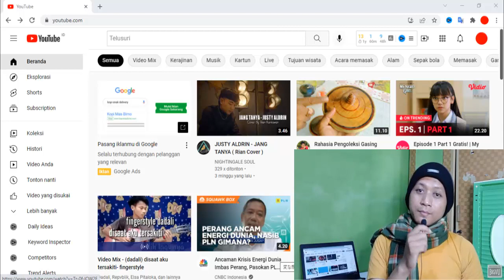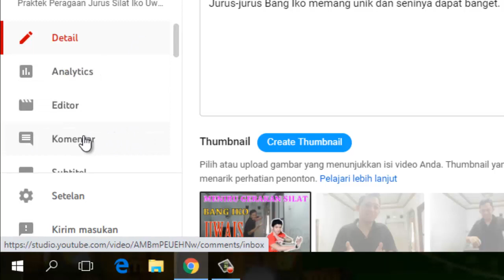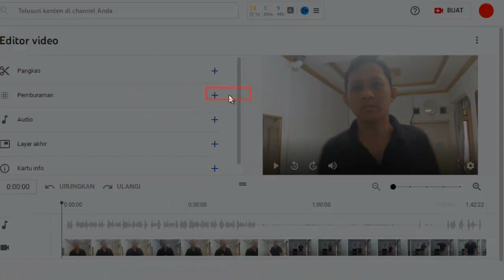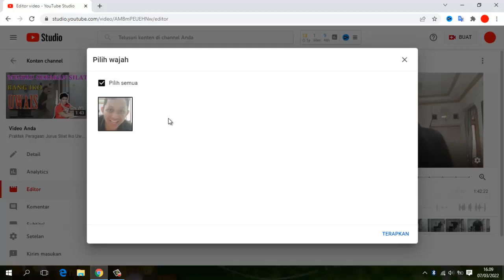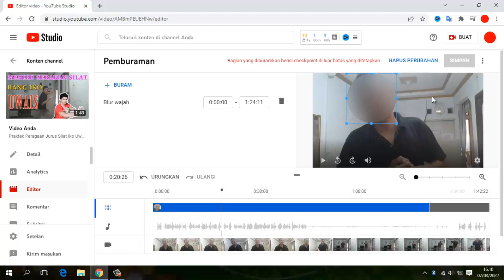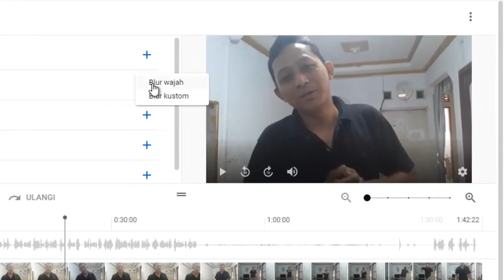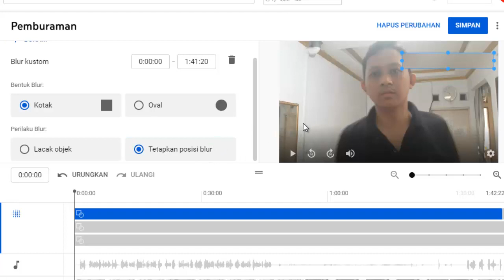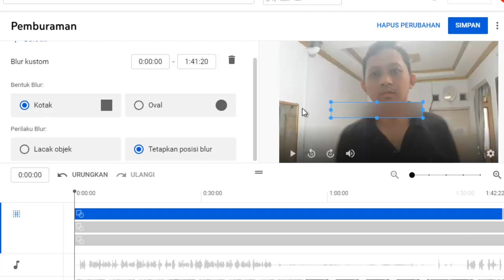BLUR EFFECTS YOUTUBE STUDIO